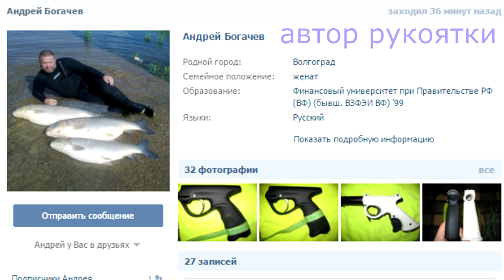Альтернативная рукоятка для "Тайменя"от мастера Богачёва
Распаковка, установка на ружьё "Таймень" альтернативной рукоятки от мастера Андрея Богачёва (Волгоград)